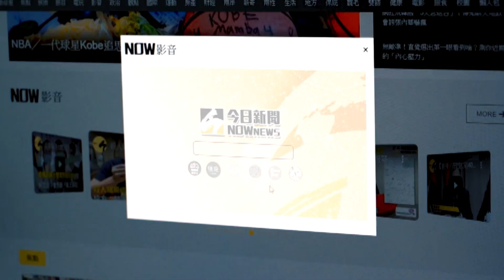晚間將見藻礁團體 蔡英文：2050年淨零碳排目標已做評估